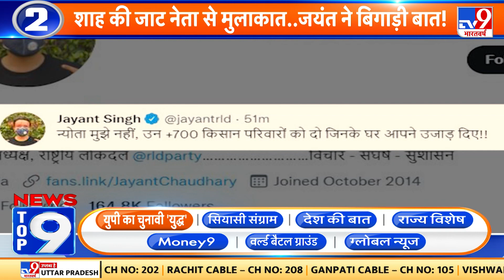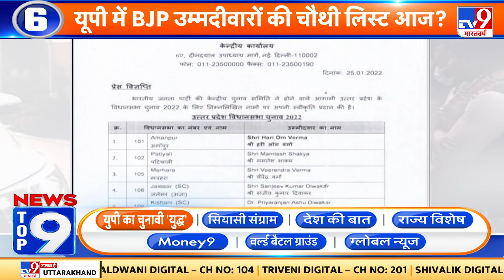News Top 9 यूपी का चुनावी युद्ध: UP में BJP उम्मीदवारों की चौथी लिस्ट आज?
आज मथुरा और ग्रेटर नोएडा के दौर से केंद्रीय गृहमंत्री अमित शाह कैसे निकालेंगे बीजेपी की जीत की राह. बीजेपी के न्योते को RLD नेता जयंत चौधरी ने क्यों ठुकराया. पश्चिमी यूपी को साधने के लिए क्या बीजेपी का मेगाप्लान और यूपी चुनावों का हर दांव पेंच समझने के लिए आज होगा.